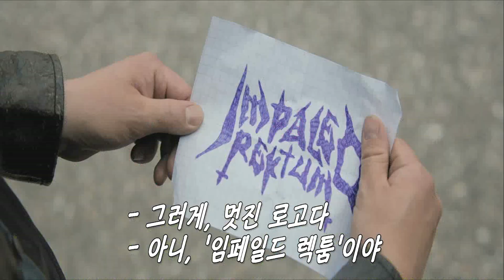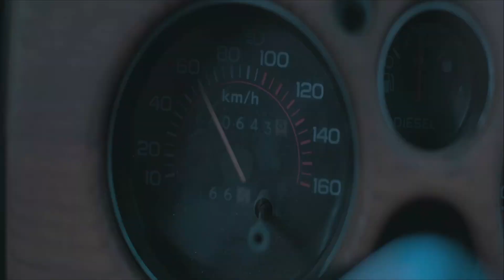핀란드메탈밴드 [영화리뷰/결말포함] 최고의 메탈음악영화 best heavy metal movie | rock will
핀란드 메탈밴드 Hevi reissu, Heavy Trip, 2018
제 평점 10점만점중 7점이상되는 영화만 소개합니다...(영화 평론가들보다 영화많이봤습니다. )
7점이 안되더라도 영화사적 의미나 싸구려지만 싸구려중에 쓸만한 것들도 소개합니다. (ex:컬트,b급 영화등등)영화추천 영화리뷰 결말포함 black metal#death metal#heavy metal